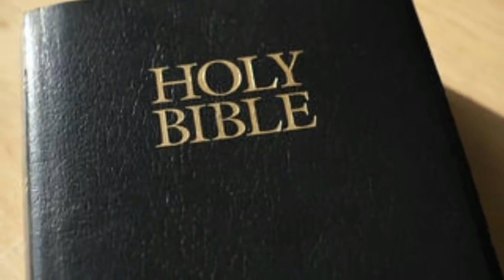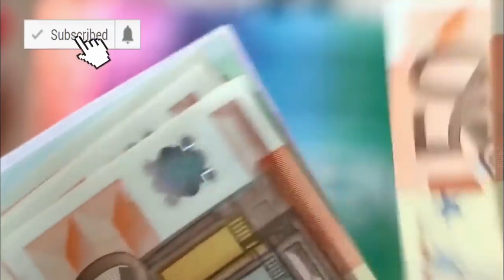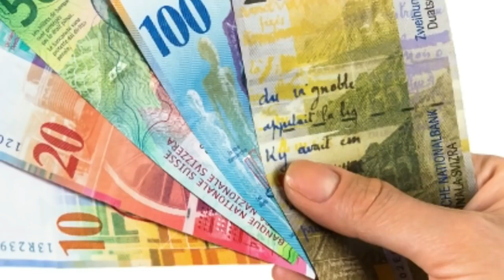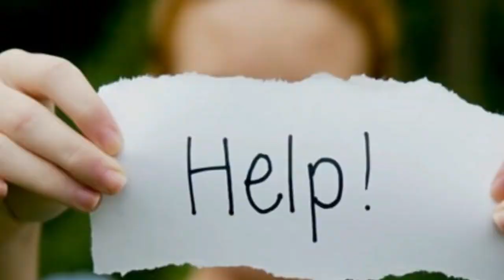সুইজারল্যান্ড দেশ সম্পর্কে অদ্ভুত কিছু তথ্য ।।Amazing facts of Switzerland in bengali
Swaziland, a small, landlocked monarchy in southern Africa, is known for its wilderness reserves and festivals showcasing traditional Swazi culture. Marking its northeastern border with Mozambique and stretching down to South Africa, the Lebombo Mountains are a backdrop for Mlawula Nature Reserve’s many hiking trails. Nearby Hlane Royal National Park is home to diverse wildlife including lions, hippos and elephants.
Capitals: Mbabane, Lobamba
Population: 1.367 million (2017) World Bank
King: Mswati II